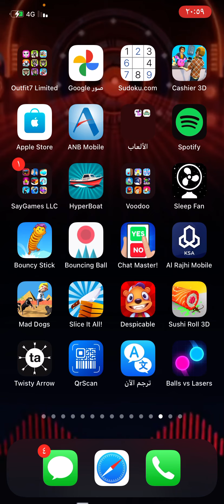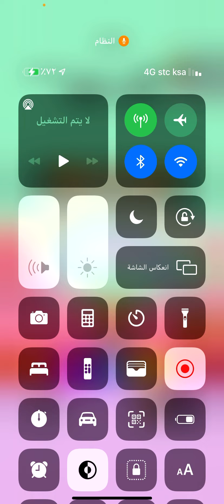Ball Blast مدفع مع ٣ الصواريخ